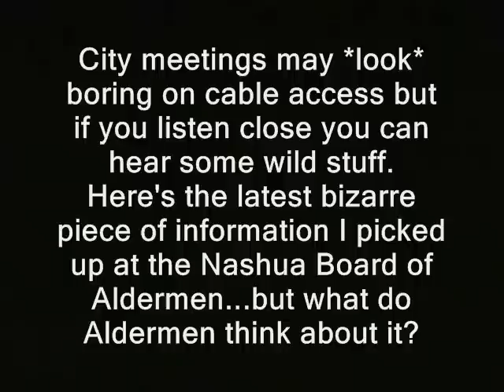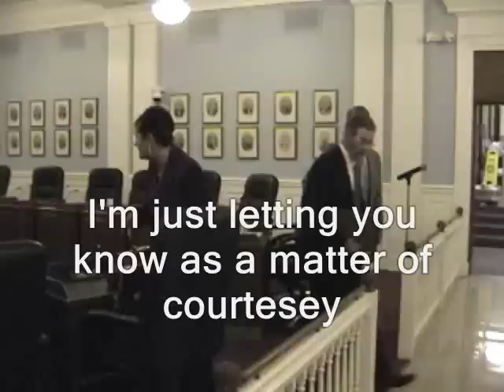Politicians yell at each other till they see camera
' City meetings may *look* boring on cable access but if you listen close you can hear some wild stuff.   Here's the latest bizarre piece of information I picked up at the Nashua Board of Aldermen...but what do Aldermen think about it? '

political video cops, police libertarianism voluntaryism voluntaryists edward snowden, ron paul, rand paul government, anarchism anarchists , feds nh freedom liberation successful resistance movements. dave ridley report free state project new hampshire julian assange, politics authoritarians. activism libertarians
politicians, yells, yelling, fights, cameras, argues, arguments, angry, official, nashua, new hampshire, free state project
hunter s. thompson video free to use videographers. first amendment free speech freedom of the press the press media atlas shrugged galt's gulch in real life officers federal reserve  public domain footage gonzo journalism nashua, new hampshire bennie hill benny.